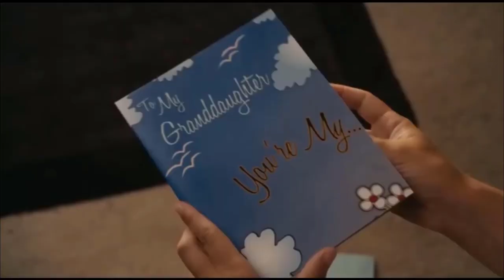Emma Stone's Top 10 Movies: A Tribute to Her Incredible Filmography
Emma Stone has been a leading actress in Hollywood for many years and has given us some of the most memorable performances in recent times. From comedies to dramas, she has done it all and has won over audiences with her charm and wit.
 top 10 movies of Emma Stone are
10. Easy A (2010)
9.The Help (2011)
8.The Croods (2013)
7.Crazy, Stupid, Love. (2011)
6.Birdman or (The Unexpected Virtue of Ignorance) (2014)
5.Zombieland (2009)
4.La La Land (2016)
3.The Favourite (2018)
2.Battle of the Sexes (2017)
1. The Amazing Spider-Man (2012)